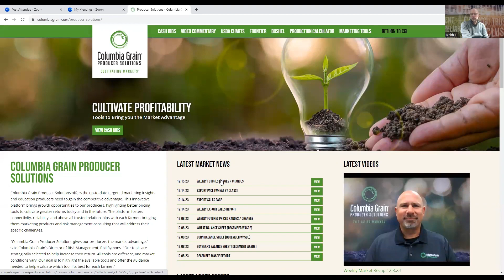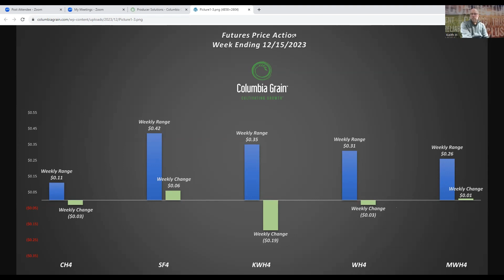Market Recap 12.15.23